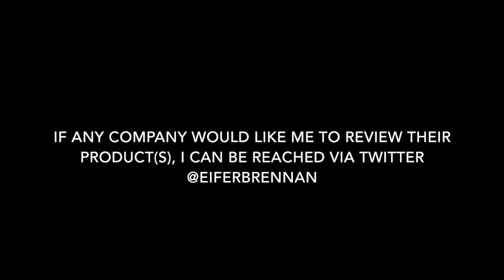Eifer Rates Ep 06 | Siver Vapors' Candy Cane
In which Eifer reviews and rates Silver Vapors' Candy Cane e-liquid